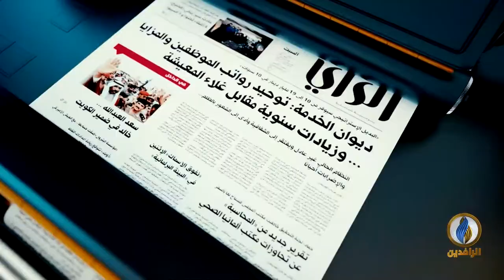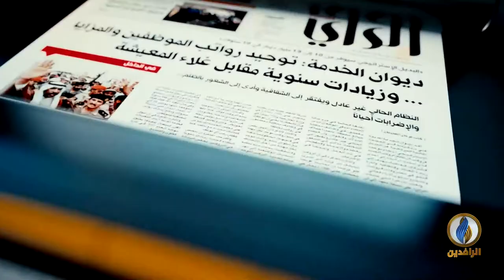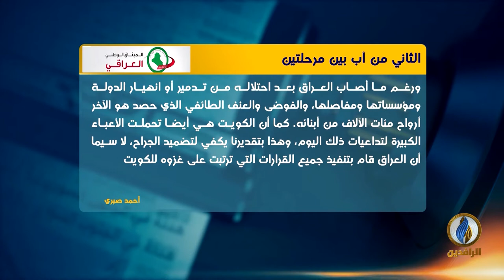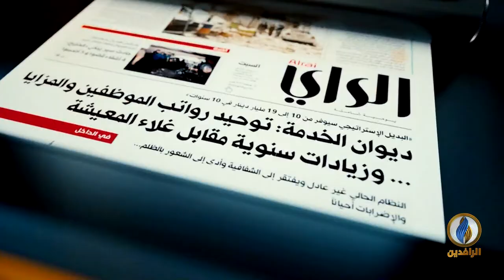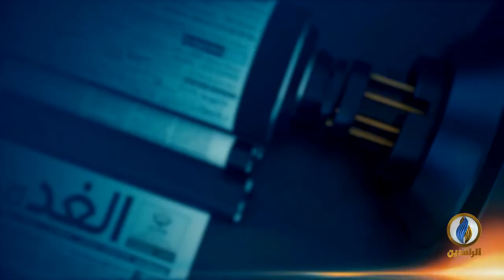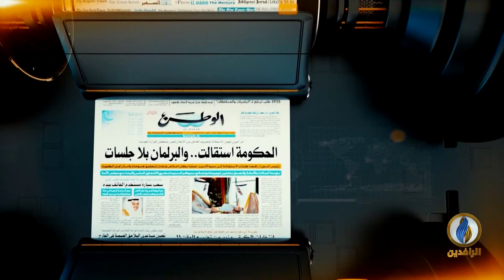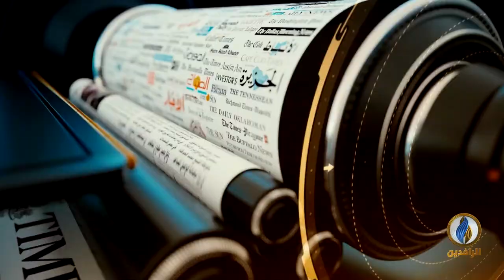صدى_الأقلام | 2 - 8 - 2021